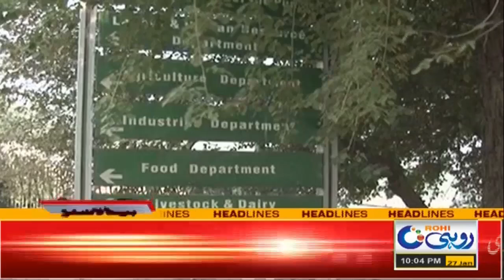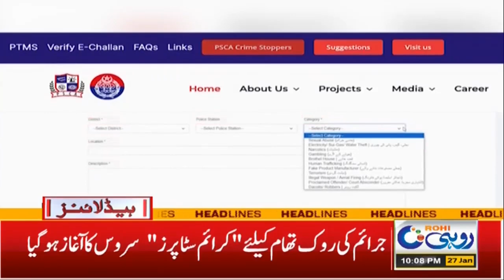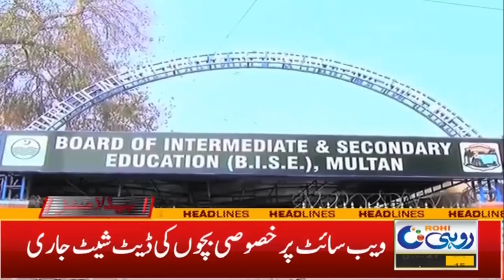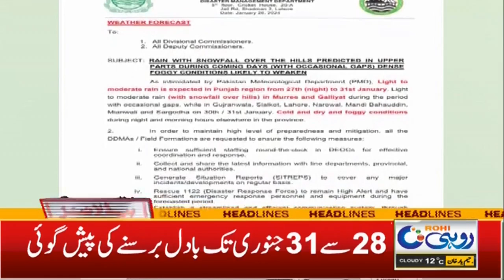Great Political Success of PPP | 10pm News Headlines | 27 Jan 2024 | Rohi